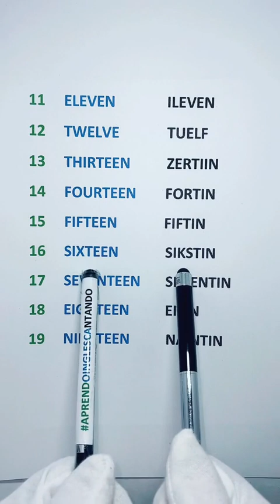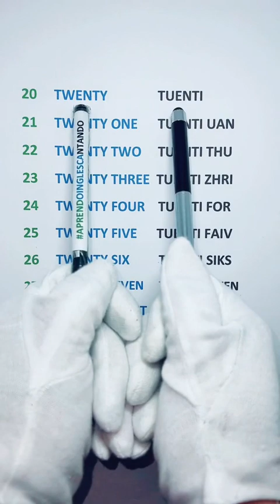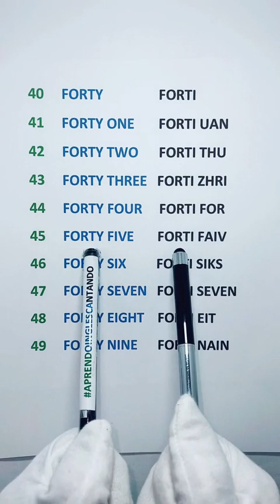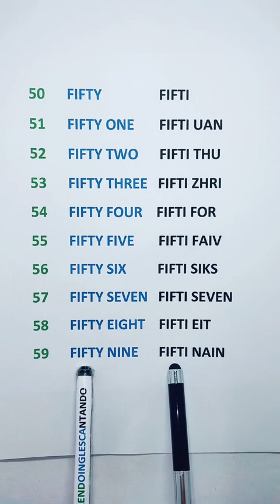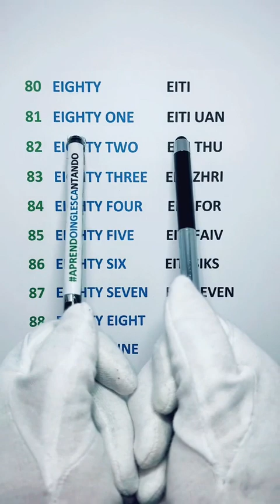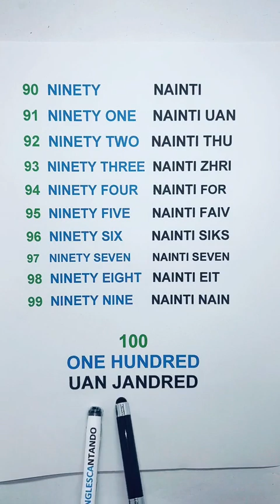APRENDE LOS NUNEROS DEL 1 AL 100 EN INGLES FACILMENTE Y SU PRONUNCIACION CORRECTA